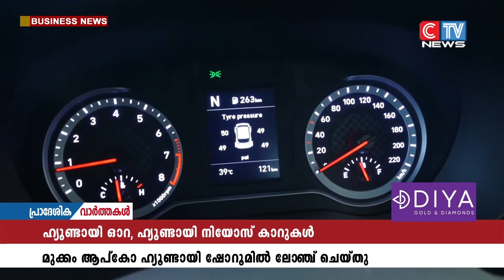ഹ്യൂണ്ടായി ഓറ , ഹ്യൂണ്ടായി നിയോസ് എന്നീ കാറുകളുടെ ലോഞ്ചിംഗ് ആപ്കോ ഹുണ്ടായി മുക്കം ഷോറൂമിൽ നടന്നു.